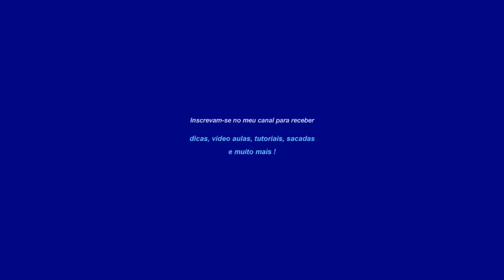Como usar o pedal BASS COMPRESSOR FUHRMANN - Pedal Compressor para Baixo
Nesse vídeo eu explico tudo sobre o pedal BASS COMPRESSOR da Fuhrmann.

Apresentação do pedal Bass Compressor da Fuhrmann: 0:11
Tipo de material do pedal: 0:42
Configurações dos botôes "knobs": 1:07
Conexões do pedal: 2:22
Timbre do pedal: 4:40
Mexendo no Speed: 5:23
Mexendo no Sustein: 6:09
Mexendo o nível de compressão: 7:12
Mexendo no Sustein: 7:57

✅Grupo Telegram: lawrencemichelbaixista